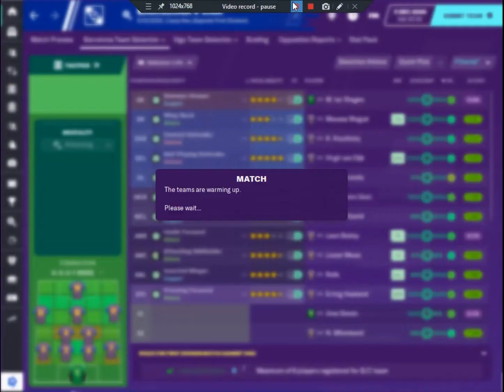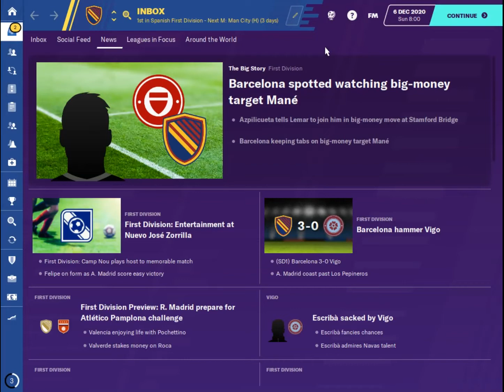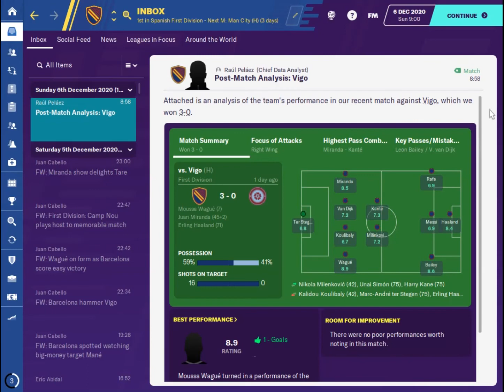FM20 Barcelona - #59 - Career Mode - Football Manager 20 Lets Play - @FM Pepe 🎮⚽ 🇬🇧 🇪🇸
FM20 Barcelona - Career Mode  - Football Manager 20 Lets Play - @FM Pepe 🎮⚽ 🇬🇧 🇪🇸

By popular demand, I have started a Barcelona career mode save for you all.

We will not use the transfer market, but instead use the challenge of strengthening the squad alround with young players from La Masia. As well as developing the younger players. We will try to play attacking tika taka football.

 @FM Pepe ​